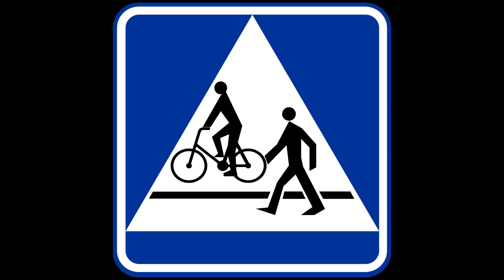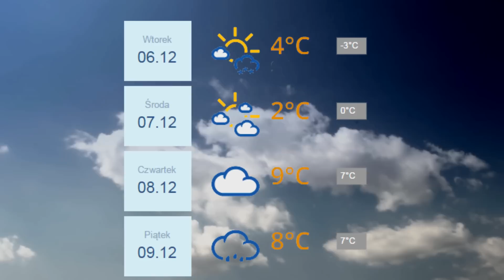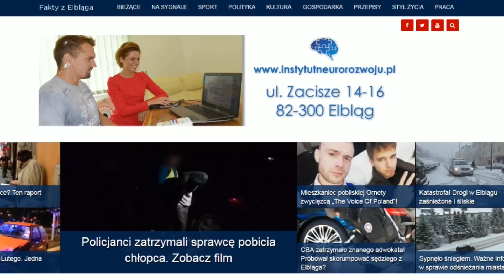Wiadomości Fakty Elbląg 28 11 05 12 16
Podsumowanie wiadomości z ostatniego tygodnia. Dowiecie się co działo się ważnego w naszym mieście i regionie. W tym tygodniu wybrane przez zespół redakcyjny top newsy to:

• Iskrzy na linii PO – Prezydent Wróblewski. W budżecie na 2017 rok nie uwzględniono propozycji zgłoszonych przez platformę obywatelską.

• Decyzją prezydenta miasta została powołana do życia Rada Naukowa Elbląskiego Parku
Technologicznego.

• Miasto traci finansowo na polityce śmieciowej. Jak rozwiązać ten problem? Są sprawdzone sposoby, dlaczego nie ma woli Włodarzy?

Masz coś ważnego do przekazania? W Twoim otoczeniu dzieje się coś fascynującego lub niepokojącego? Chcesz poinformować o tym opinię publiczną? Prześlij krótką notkę z filmem lub fotografią, a my to opublikujemy!